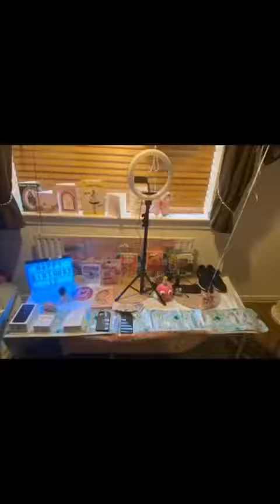My birthday weekend 🥳